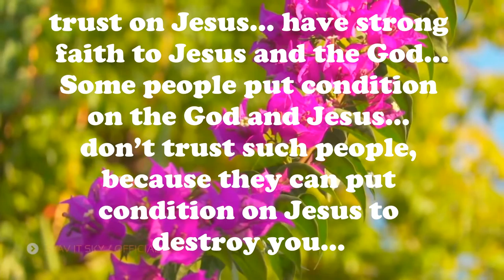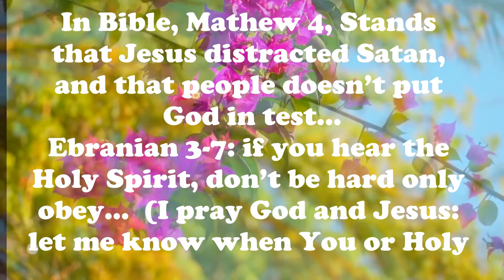truth, part 10